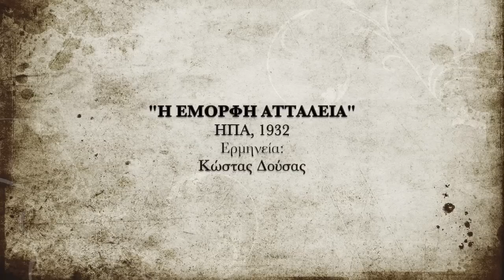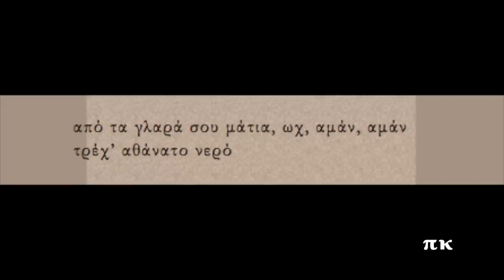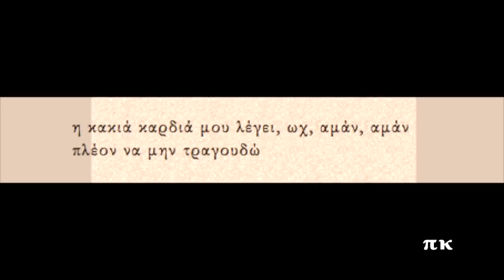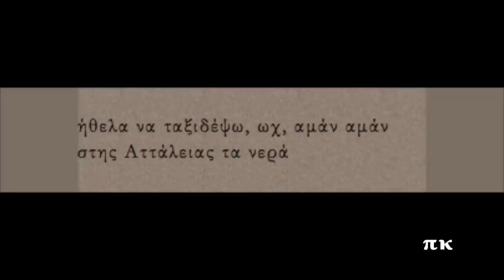Η ΕΜΟΡΦΗ ΑΤΤΑΛΕΙΑ, 1932, ΚΩΣΤΑΣ ΔΟΥΣΑΣ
Παραδοσιακό. Φωνογραφήθηκε στις ΗΠΑ, το 1932. Ερμηνεύει και παίζει κιθάρα υπέροχα ο Κώστας Δούσας. Δίσκος Columbia 56319-F. Πληροφορίες  και το τραγούδι στη σελίδα rebetiko.sealabs.net
I EMORFI ATTALIA, Kostas Dousas

Ήθελα να ταξιδέψω, ωχ, αμάν, αμάν
στης Αττάλειας τα νερά

αχ, στης Αττάλειας τα νερά

π’ έχει έμορφα κορίτσια, ωχ, αμάν, αμάν
και ασίκικα παιδιά

και αθάνατα κρασιά

από τα γλαρά σου μάτια, ωχ, αμάν, αμάν
τρέχ’ αθάνατο νερό

τρέχ’ αθάνατο νερό

και σου γύρεψα λιγάκι, ωχ, αμάν, αμάν
και δεν μου ’δωσες να πιω

αχ, και δεν μου ’δωσες να πιω

η κακιά καρδιά μου λέγει, ωχ, αμάν, αμάν
πλέον να μην τραγουδώ

αχ, πλέον να μην τραγουδώ

μα σαν πιω και κάνω κέφι, ωχ, αμάν, αμάν
όλα μου τα λησμονώ

με καράβια τρεχαντήρια, ωχ, αμάν, αμάν
που είν’ ασβέλτα στα πανιά

αχ, που ’ν’ ασβέλτα στα πανιά